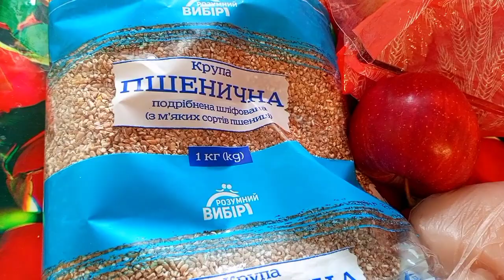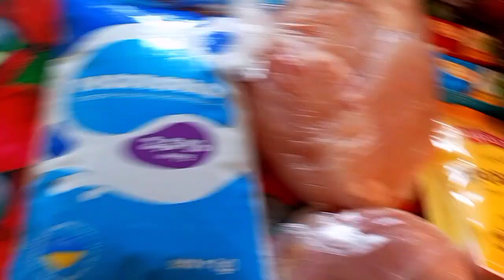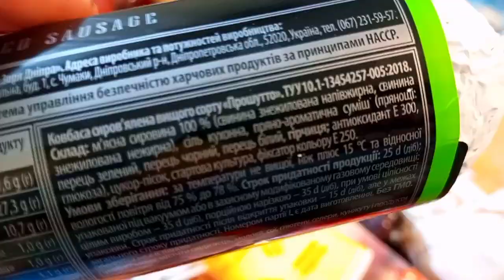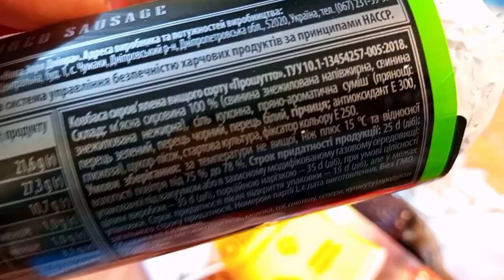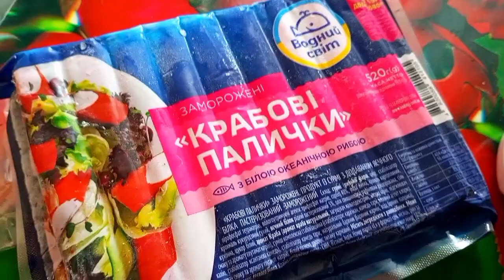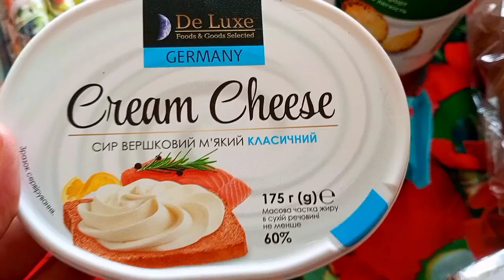1.01. Украина. Эвакуация. Закупились колбасой. Огурцы на ночь. Не знаю новостей. Дипломаты, ау!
Всем огромнейший привет! Меня зовут Наталья, живу в Украине, нахожусь в эвакуации. Сейчас не работаю,  снимаю видео чтобы отвлекаться от событий и новостей . Люблю вышивать, готовить. С уважением, Наташа)👍✍️